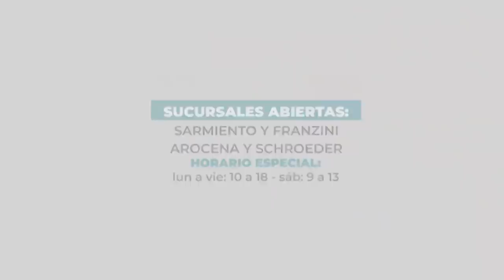Senadores del Frente Amplio quieren que la LUC no sea "urgente" /1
Tratamos este tema con el senador del Partido Nacional Sergio Abreu.